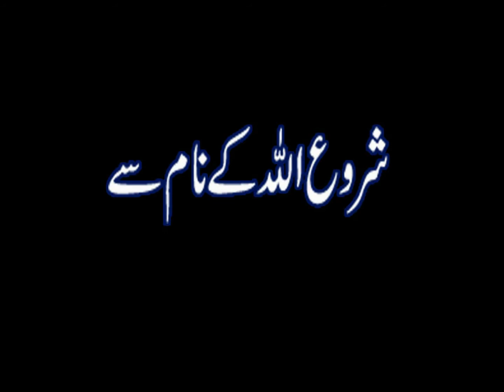Ek Zalim Badshah Allah ka wali kese bana || Sabaq Amoz kahani || King Moral Story || Islami Mehfil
Voice,Research,Concept and Produced by "IslamiMehfil"

ایک ظالم بادشاہ اللہ کا ولی کیسے بنا؟

IslamiMehfil is an effort to spread harmony, tolerance and knowledge in the society by informing people through valuable content.

In our upcoming videos we are gonna come up with different sabaq amoz stories, sachi kahaniyan, imaginary stories, hikayaat, dastaan, moral stories and much more and it will be the real fun to watch.

Song: Unknown
Artist: Unknown